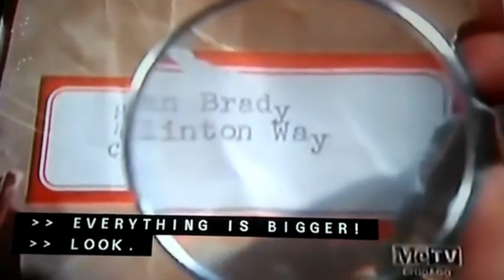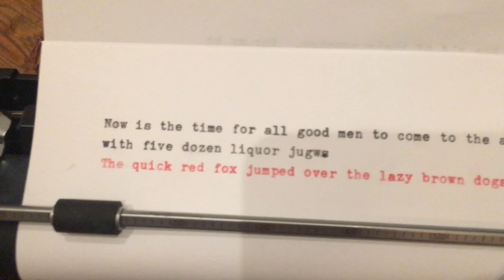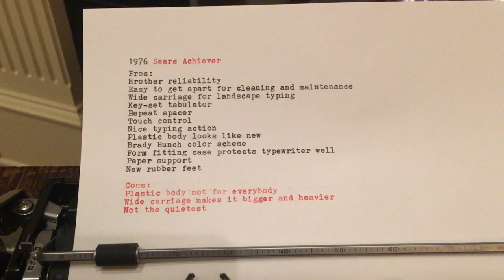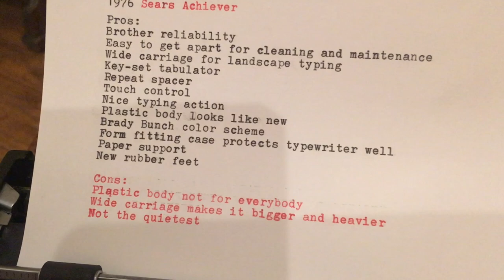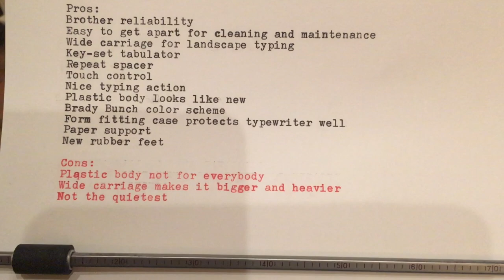Typewriter Review: 1976 Sears Achiever (JP7 by Brother)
To introduce our review of a 1976 Sears Achiever, a JP7 model made by Brother, we reached back to a Brady Bunch episode that featured typewriters and a mysterious locket!